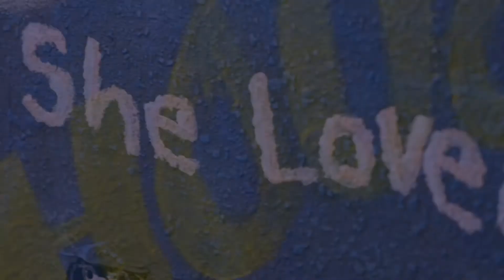Excellence in All Things | Ishika Muchhal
In this episode of Excellence in All Things, host Barbara Gholar interviews local actress, singer, and dancer Ishika Muchhal.